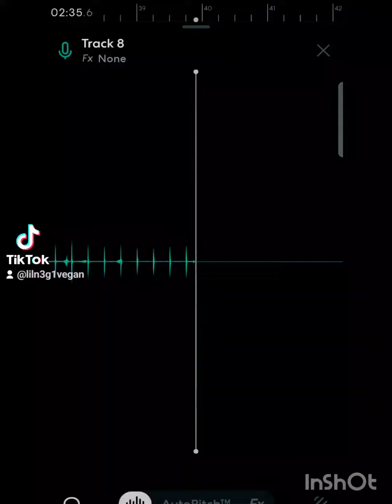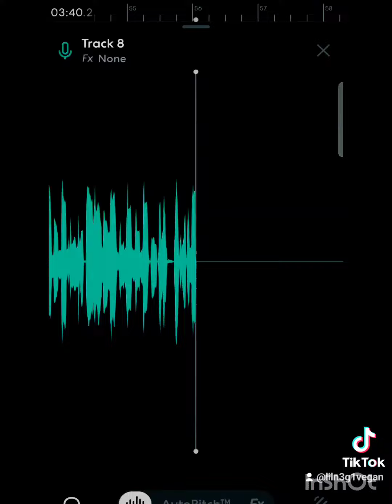Daddy Rap Waves